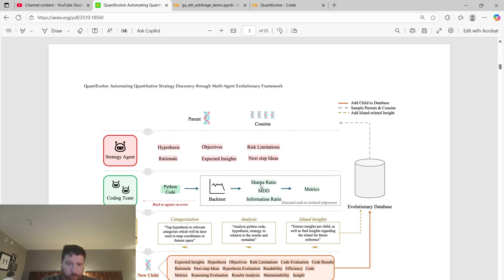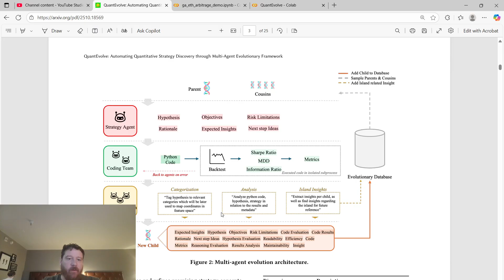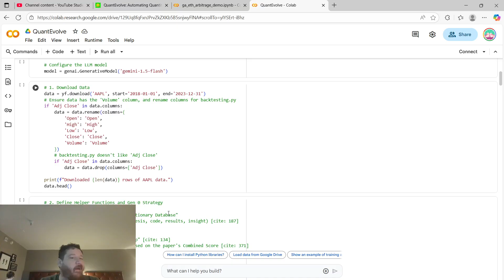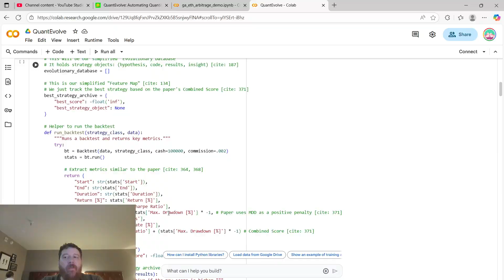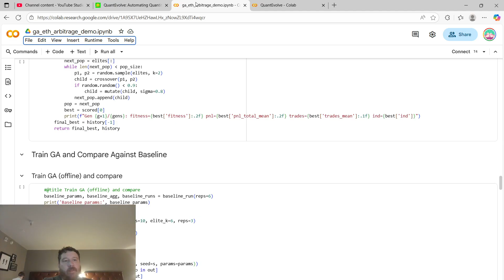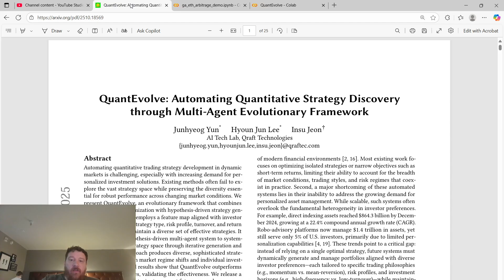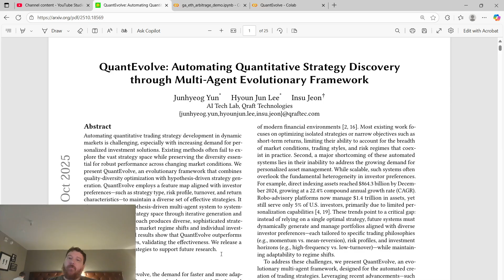QuantEvolve: Evolutionary Algorithms For Stock Market Prediction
This video provides a deep dive into the research paper "QuantEvolve: Automating Quantitative Strategy Discovery through Multi-Agent Evolutionary Framework," and explores a practical demonstration of its core concepts in a Python Colab notebook for an Ethereum Arbitrage Bot.

What You'll Learn:

QuantEvolve Explained: We break down the revolutionary multi-agent framework developed by AI Tech Lab and Qraft Technologies. This system uses an iterative, hypothesis-driven approach to discover robust trading strategies.
The Multi-Agent System: Understand the roles of the three core LLM-powered agents: the Strategy Agent (generating hypotheses), the Coding Team (implementing strategies as code), and the Evaluation Team (backtesting and generating insights).
Evolutionary Algorithms: Learn about the key evolutionary techniques used in the framework, including Feature Cells and Islands and Migration, designed to maintain strategy diversity and explore the high-dimensional trading space efficiently.
Live Demo (Ethereum Arbitrage Bot): We walk through a Colab notebook demonstrating how a Genetic Algorithm (GA) can be used to evolve and optimize parameters (thresholds, gas models, slippage, etc.) for a real-time heuristic executor in a simulated AMM (Automated Market Maker) environment.
Key Topics Covered:

Quantitative Trading Strategy Generation
Multi-Agent Systems (MAS) and LLMs in Finance
Evolutionary Computation and Genetic Algorithms
AMM Arbitrage Bot Development
The fundamental nature of optimization problems in finance and other complex systems.